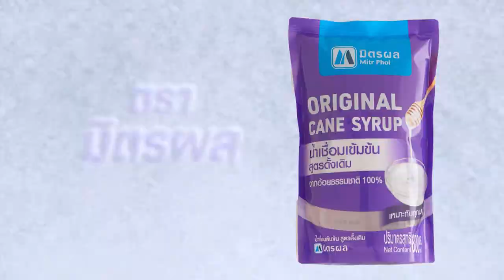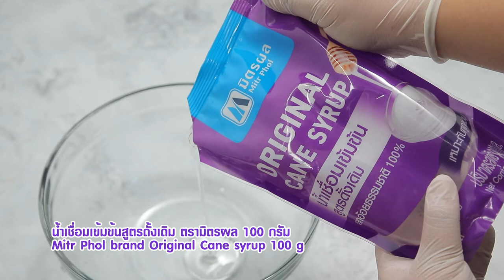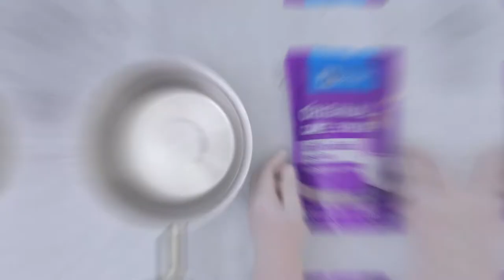ฟรุตเค้ก ทำง่ายๆ สไตล์ อ. ยิ่งศักดิ์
ฟรุตเค้ก (Fruit Cake)  (ผลิตภัณฑ์ น้ำเชื่อมเข้มข้น สูตรดั้งเดิม ตรามิตรผล)

น้ำเชื่อมเข้มข้น สูตรดั้งเดิม ตรามิตรผล(1) 80 กรัม
ลูกเกดดำ    100 กรัม
ลูกเกดเหลือง    100 กรัม
ลูกพรุนหั่นเป็นชิ้น   50 กรัม
เชอร์รีเขียวเชื่อมผ่าครึ่ง   80 กรัม
เชอร์รีแดงเชื่อมผ่าครึ่ง   80 กรัม
ผิวส้มเชื่อมแห้ง    30 กรัม
สับปะรดเชื่อมแห้งหั่นเป็นชิ้น  75 กรัม
เหล้ารัม     25 มิลลิลิตร
น้ำเชื่อมเข้มข้น สูตรดั้งเดิม ตรามิตรผล (2) 100 กรัม
เนยสดชนิด                  120 กรัม
พิมพ์ขนาด 4 x 7 x 3 นิ้ว (ทาเนยขาวรองกระดาษและทาเนยขาวทับ)     2         พิมพ์
เหล้ารัม สำหรับพรมเค้ก
ผิวส้มซันคิสต์เชื่อมแห้งและแท่งอบเชย สำหรับตกแต่ง

สิ่งที่ต้องเตรียม (หน้าผลไม้เชื่อม)
น้ำเชื่อมเข้มข้น สูตรดั้งเดิม ตรามิตรผล 100 กรัม
ผิวส้มเชื่อมแห้ง   20 กรัม
ลูกเกดเหลือง    50 กรัม
ลูกเกดดำ    30 กรัม
เชอร์รี่เขียวเชื่อมหั่นชิ้นเล้ก  25 กรัม
เชอร์รี่แดงเชื่อมหั่นชิ้นเล็ก  125 กรัม
เหล้ารัม     20 มิลลิลิตร

1. ใส่น้ำเชื่อมเข้มข้น สูตรดั้งเดิม ตรามิตรผล (1) ลงในภาชนะ ตามด้วยลูกเกดดำ ลูกเกดเหลือง ลูกพรุน เชอร์รีเขียว เชอร์รีแดง ผิวส้มเชื่อมแห้ง สับปะรดเชื่อม และเหล้ารัม เคล้าผสมให้เข้ากัน หมักไว้ 1 คืน
2. ใส่แป้งอเนกประสงค์ลงในภาชนะ ตามด้วยผงฟูและอบเชยป่น เคล้าให้เข้ากัน เตรียมไว้
3. เทน้ำเชื่อมเข้มข้น สูตรดั้งเดิม ตรามิตรผล (2) ลงในภาชนะ เติมเนยสดชนิดเค็ม ตีด้วยความเร็วปานกลาง 3 นาที ลดความเร็วต่ำ เติมไข่ไก่ ตีผสมจนเข้ากัน
4.  ใส่แป้งที่เตรียมไว้ ตีจนเข้ากัน ปิดเครื่อง ตักส่วนผสมที่ได้ลงในภาชนะที่มีผลไม้หมักไว้ คนจนเป็นเนื้อเดียวกัน
5. เทส่วนผสมที่ได้ลงในพิมพ์ที่เตรียมไว้ ประมาณ ¾ ของพิมพ์ เกลี่ยหน้าให้เรียบ
6. นำเข้าอบที่อุณหภูมิ 160 องศาเซลเซียส เวลาประมาณ 50-60 นาที หรือจนกระทั่งสุก พรมด้วยเหล้ารัมให้ทั่วทั้งชิ้น พักไว้
7. ทาหน้าเค้กด้วยน้ำเชื่อมที่ได้จากการเคี่ยวผลไม้ โรยแต่งด้วยส่วนผสมหน้าผลไม้เชื่อมด้านบน ตกแต่งด้วยผิวส้มซันคิสต์เชื่อมแห้งและแท่งอบเชยให้สวยงาม จัดใส่ภาชนะ พร้อมเสิร์ฟ

วิธีทำ (หน้าผลไม้เชื่อม)
1. ใส่น้ำเชื่อมเข้มข้น สูตรดัง้เดิม ตรามิตรผล ลงในภาชนะ ตามด้วยเนยสดชนิดเค็ม นำขึ้นตั้งไฟ คนตลอดเวลาจนส่วนผสมเดือด
2. เติมผลไม้ที่เตรียมไว้ เคี่ยวโดยใช้ไฟอ่อนจนส่วนผสมนุ่ม ปิดไฟ เติมเหล้ารัม คนผสมจนเข้ากันดี
3.  นำมากรองแยกระหว่างน้ำเชื่อมกับผลไม้ เตรียมไว้แต่งหน้า

▲Line @yingsakfood